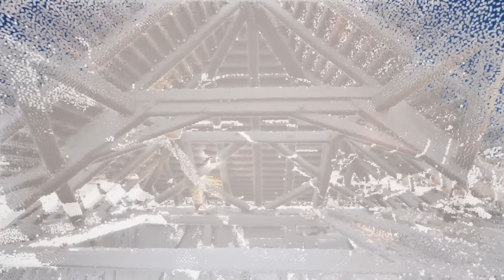3D-Laserscanning eines Fachwerk-Stalls 🐄📏 Präzise Vermessung für historische Gebäude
In diesem Video zeigen wir euch die präzise Gebäudevermessung eines traditionellen Fachwerk-Stalls. Mithilfe modernster 3D-Laserscan-Technologie haben wir dieses historische Gebäude detailgetreu erfasst und ein exaktes 3D-Modell erstellt.

Fachwerkgebäude stellen besondere Anforderungen an die Genauigkeit und das Verständnis der Struktur. Erfahrt, wie unser Team diese Herausforderungen gemeistert hat und wie das digitale Modell als Grundlage für zukünftige Renovierungen oder Erweiterungen dient.